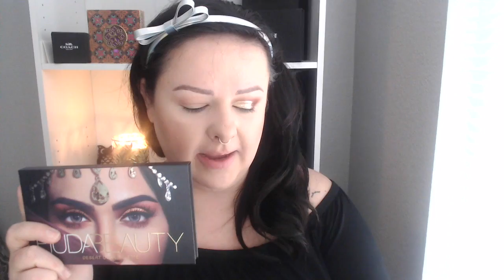Gold Glittery Christmas Look-ThatGirlJess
Today I did a Gold Glitter Christmas look! I hope you like it. I really appreciate your support! xoxo